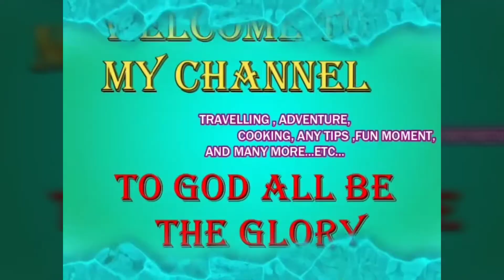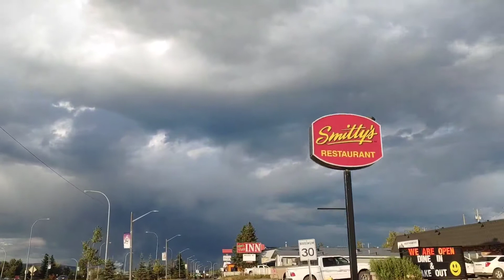Steakout STEAK OUT | OUR FIRST TIME HINTON ALBERTA CANADA(27)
Its our first time dining in in the Steak out.Steak out their serving the best seller steak. Located at gregg avenue Hinton Alberta Canada. Its a nice experince to be there eating with family and friends.
Happened August 26, 2020 Wednesday.